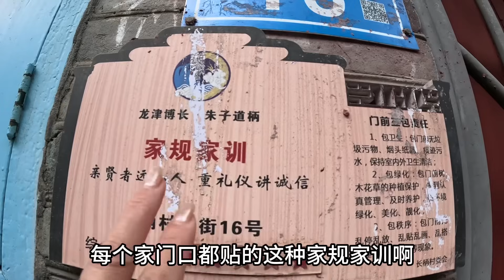福建福州，亭江长柄村，干净整洁，整个村子没有人，全都出国了。